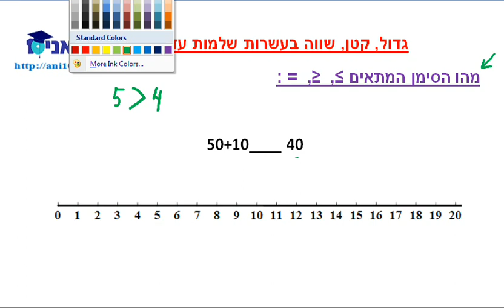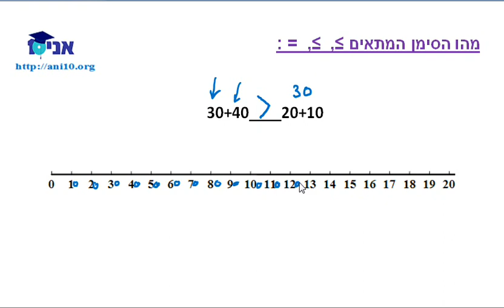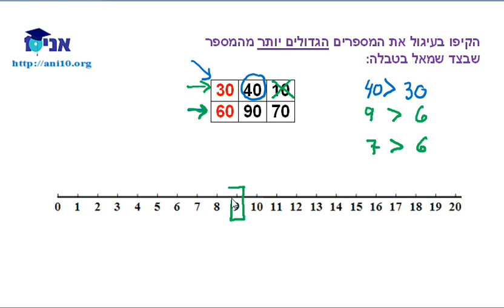כיתה א - שיעור 58 ב - גדול, קטן, שווה בעשרות שלמות .wmv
כיתה א - התאמת סימנים - גדול, קטן, שווה בעשרות שלמות